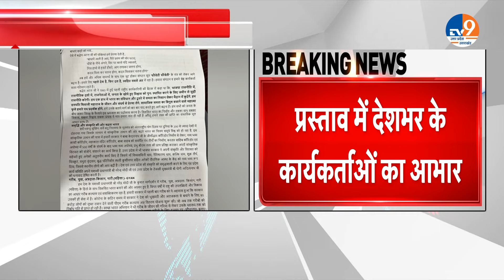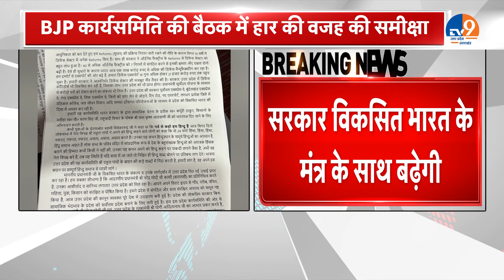Lucknow BJP Meeting: BJP की बैठक में हार वजह पर चर्चा में निकलेगा ये कारण?